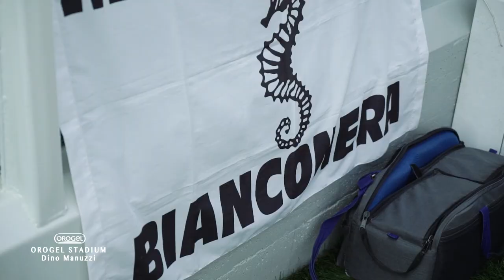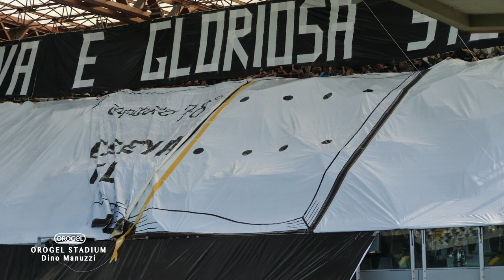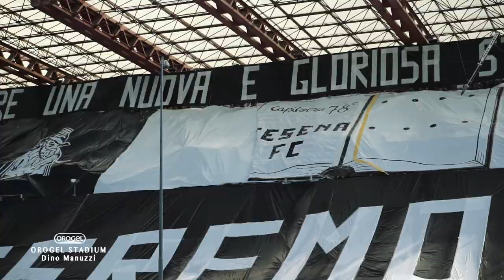Il ritorno all'Orogel Stadium Dino Manuzzi, coreografia da urlo per Cesena - Francavilla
L'atmosfera che precede l'apertura di un libro che contiene la più incredibile delle storie è sacra, è pura magia, è da vivere assieme... con passione. Grazie burdèl. (video Gianluca Rossi)